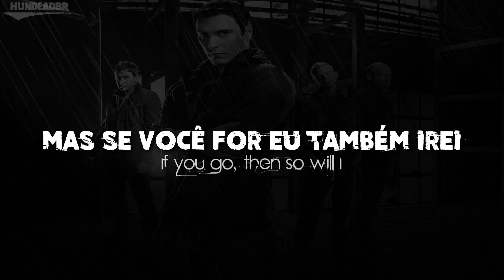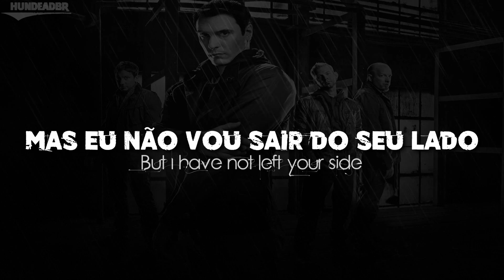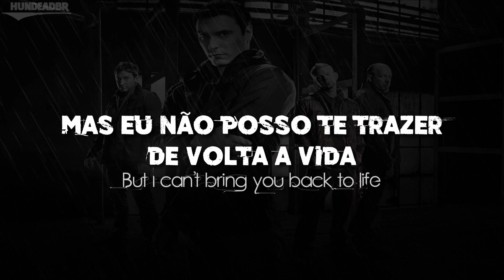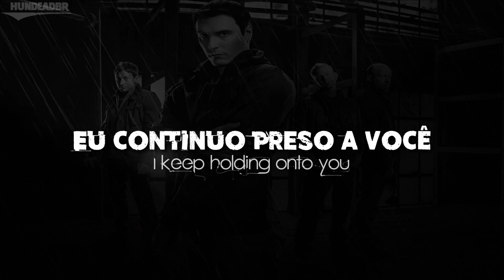Breaking Benjamin - Anthem Of The Angels [Legendado | Lyrics]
Artista: Breaking Benjamin
Álbum: Dear Agony